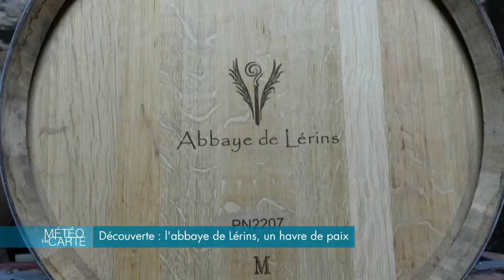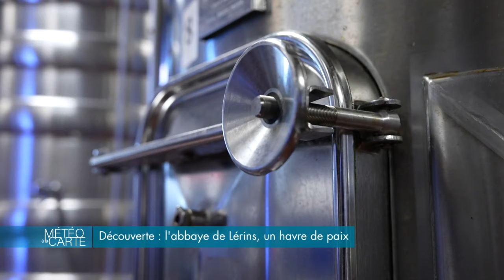Découverte : l'abbaye de Lérins, un havre de paix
C’est au large de Cannes sur l’Ile Saint-Honorat que se trouve l’abbaye de Lérins. Sous le soleil de la Méditerranée, 21 moines vivent dans la quiétude de leur monastère. Mais depuis plusieurs siècles, ce qui fait la richesse de cette communauté, ce sont ses vignes qui donnent un vin d’exception.

RÉAGISSEZ

Hashtag